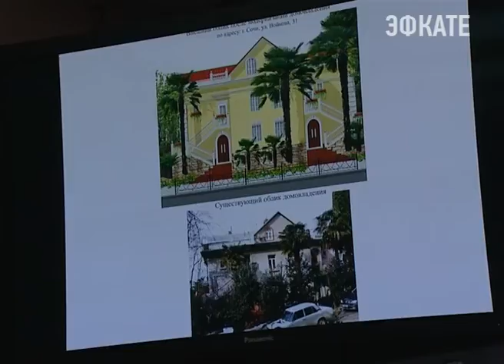Сочи готовятся к предстоящему Кубку Конфедераций. Новости Сочи Эфкате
Проект правил благоустройства пока находится на согласовании у депутатов, но собственники объектов, находящиеся в маршруте гостеприимства, а это 73 улицы -уже получают паспорта. На что еще должны обращать внимание главы районов и ответственные за городские улицы чиновники — указал мэр курорта Анатолий Пахомов во время еженедельной планерки.
Сочи. Новости.
Телеканал Эфкате.